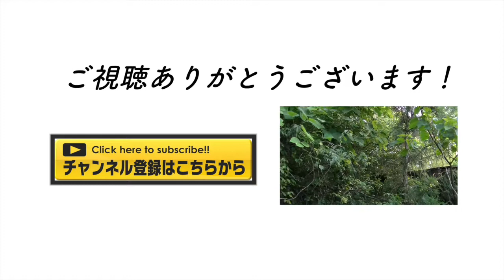加賀市旧斎場跡地の仏像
加賀市中央霊園にかつてあった火葬場跡地を散策しました。
斎場の設備はなくなっていましたが、建物の一部と仏像が残されていました。

チカモリのtwitterはこちら。ーーーーーーーーーーーーーー

自己紹介ーーーーーーーーーーーーーーーーーーー
みなさんはじめまして。また来てくれた方ありがとう！チカモリ鳳至（ふげし）です！
北陸三県を中心にいろんなネタを探しています。ご当地ネタから心霊スポットまでどこでも行ってきます。